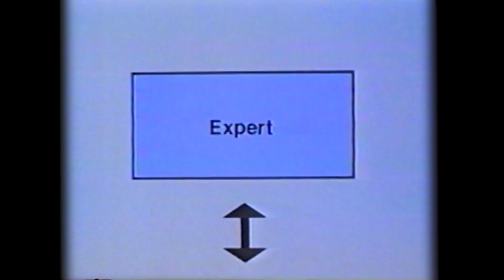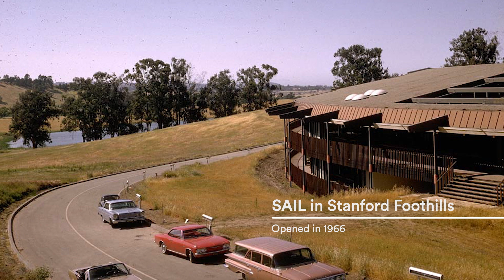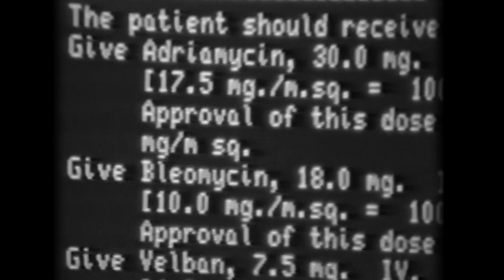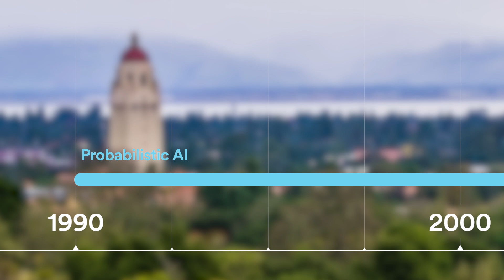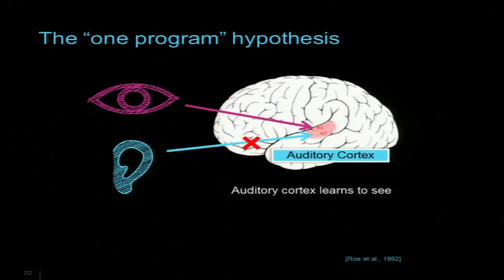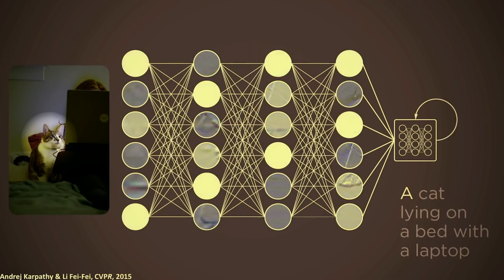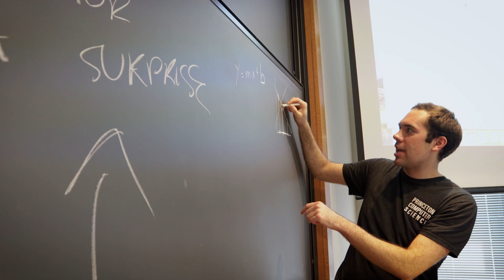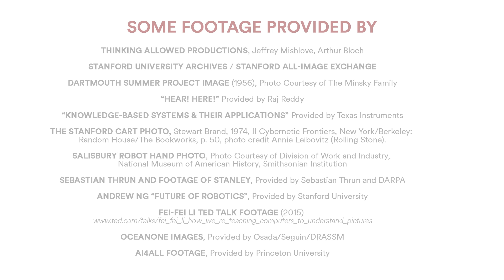60 Years of Artificial Intelligence at Stanford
Entering its seventh decade of innovation in all things artificial intelligence, Stanford reflects on the people who made it possible and the milestones along the way.

This Emmy Award-winning video looks back at a remarkable six decades of artificial intelligence work at Stanford University. Stanford has been a leader in AI almost since the day the term was dreamed up by John McCarthy in the 1950s. McCarthy would join the Stanford faculty in 1962 and found the Stanford Artificial Intelligence Laboratory (SAIL), initiating a six-decades-plus legacy of innovation. Over the years, the field has grown to welcome a diversity of researchers and areas of exploration, including robotics, autonomous vehicles, medical diagnostics, natural language processing, and more. All the while, Stanford has been at the forefront in research and in educating the next generation of innovators in AI. Artificial intelligence would not be what it is today without Stanford.

This video is a joint production of the Stanford Artificial Intelligence Laboratory (SAIL) and Stanford Video.
Producers: Yingqian Winny Lucas, Christopher Manning, Nelly Elespuru, Stacy Pena, Chandra Simon Ritvo, Amy Hu
Director of Photography: David Dellaria and Tim Neff
Editor: Yingqian Winny Lucas and Amy Hu

In addition to a 2023 Emmy Award for the Northern California region, in the category of Science and Technology, this video received the following accolades:
-Gold Telly Winner in Non-Broadcast - Documentary: Short Form (Under 40 Minutes)
-Silver Telly Winner in Non-Broadcast - Educational Institution